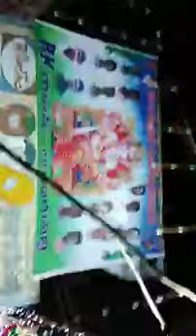In 2020 year vinayaka chavithi celebration's on bandarupalli village